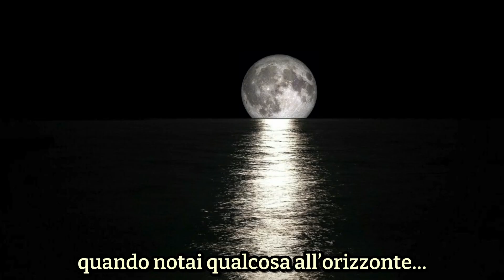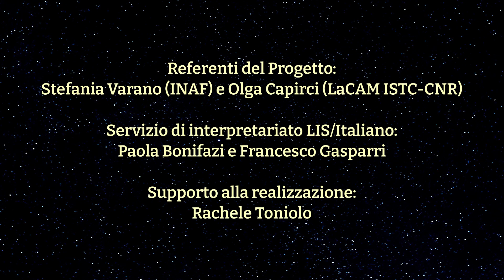La Luna in LIS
Un video nella lingua dei segni italiana in cui si racconta la Luna.